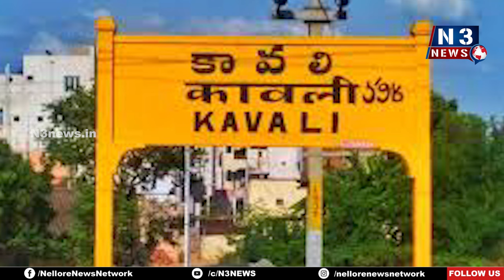ఉపాధ్యాయుడి ప్రేమ పాఠాలు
- పెళ్లై ఇద్ద‌రు పిల్ల‌లున్నా.. మ‌రో యువ‌తితో ప‌రార్‌
- పోలీసుల‌కు ఫిర్యాదు చేసిన యువ‌తి త‌ల్లిదండ్రులు
- ఎట్టికేళ‌కు త‌ల్లిదండ్రుల‌కు యువ‌తిని అప్ప‌గించిన పోలీసులు
- అయినా.. యువ‌తిని ఇల్లు వ‌దిలి రావాలంటూ ఉపాధ్యాయుడు ఒత్తిడి
- ఆత్మ‌హ‌త్యాయ‌త్నానికి పాల్ప‌డ్డ ఆ యువ‌తి
- N3 ఎక్స్‌క్లూజివ్‌